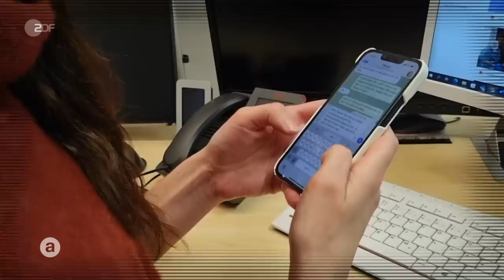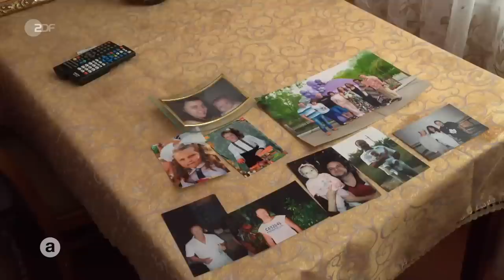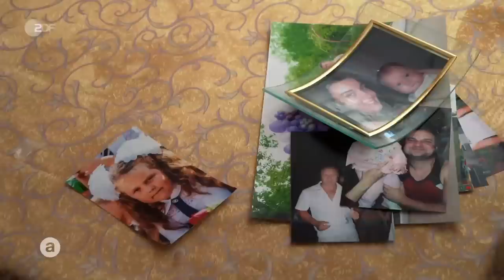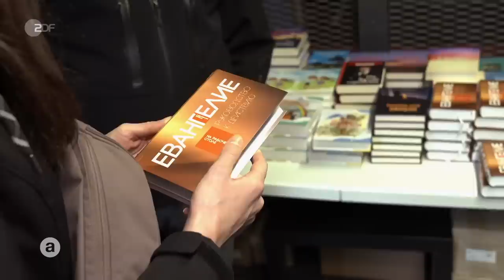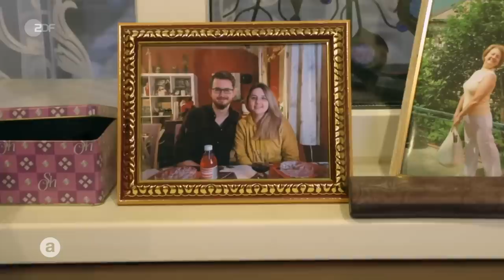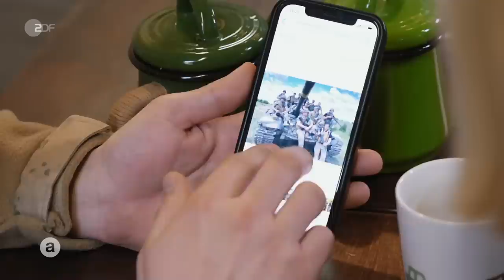Leben im Krieg: Wie Putins Angriff die Ukraine verändert I auslandsjournal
Manche von ihnen scheinen innerlich tot, sind depressiv und verzweifelt. Andere schreien sich die Wut aus dem Leib, weinen und trauern um Verluste, die zu schwer wiegen, um sie zu ertragen. Wieder andere machen Pläne, gestalten eine neue Zukunft, kommen voller Euphorie zurück, mitten in die Trümmer ihres Lebens.

Russlands Krieg in der Ukraine hat alles verändert. Die Reporterinnen Katrin Eigendorf und Jenifer Girke schildern Schicksale von Menschen, die sie über 12 Monate begleitet haben. Mit ihren Geschichten geben sie dem Leid und dem Geschehen ein Gesicht: Menschen, die Angehörige verlieren, Frauen, die ihre Männer an die Front verabschieden, Familien, die alles aufgeben, in U-Bahn-Schächten ausharren oder ihre Heimat ganz verlassen haben.

Ein persönlicher Einblick in den Alltag von Menschen, deren Leben sich von einem Tag auf den anderen komplett verändert hat. Und die sich fragen: Wie geht dieses Leben jetzt weiter?